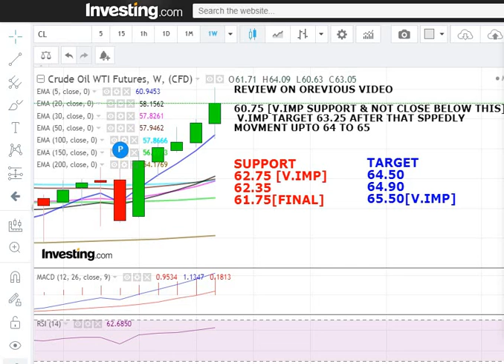weekly view for CRUDE OIL |trading strategy for